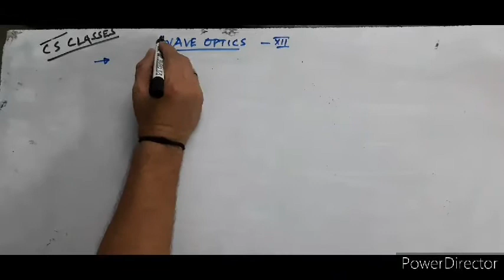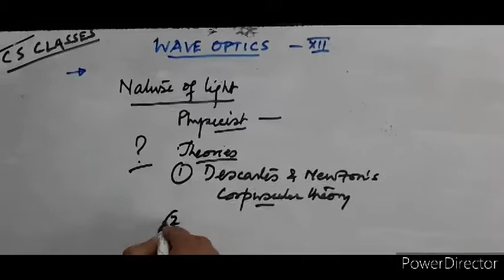CS CLASSES/XII /HUYGEN'S PRINCIPLE👍👍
WAVE OPTICS / XII/ HUYGEN'S WAVE THEORY PROOF OF LAWS OF REFLECTION & LAWS OF REFRACTION.